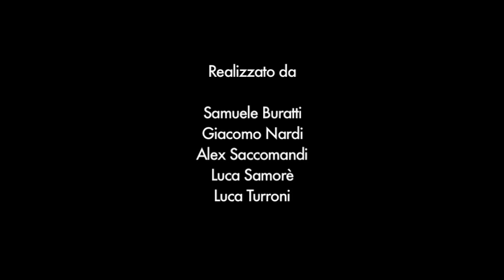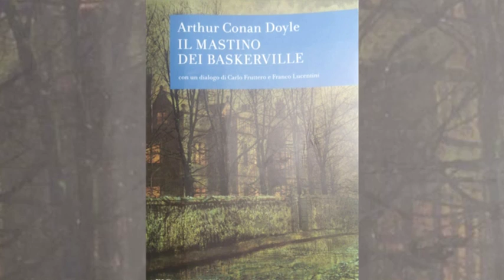Booktrailer - Il mastino dei Baskerville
Scuola Secondaria di Primo Grado "Via Anna Frank", Classe III G. Cod. 141508.